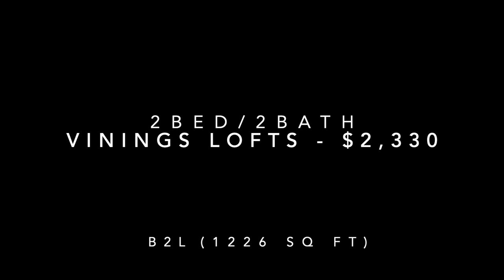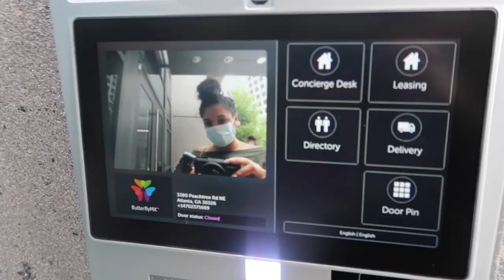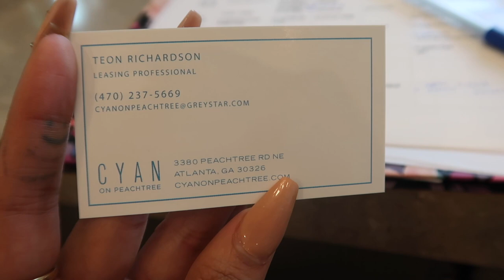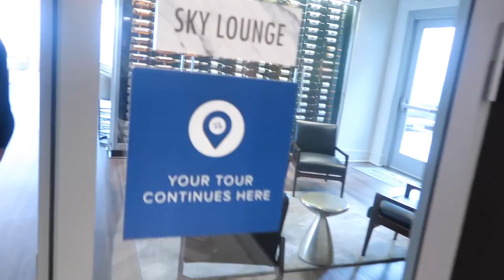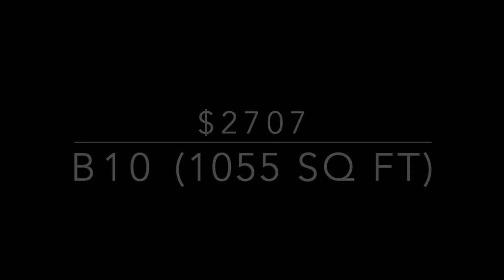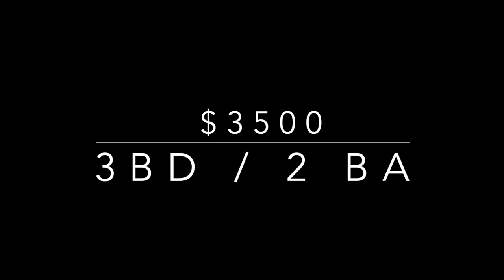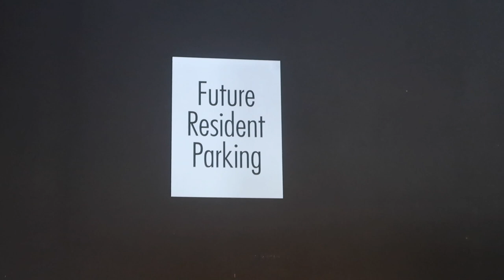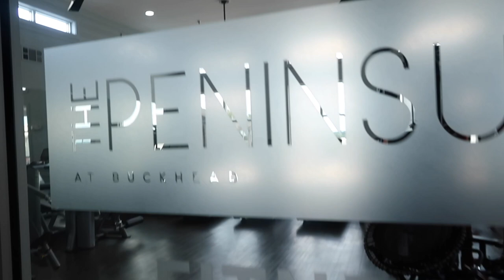BUCKHEAD LUXURY APARTMENT TOURS (price/details)PT.1 :Vining, Cyan Modera, Icon, Hanover, Peninsula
Top / Best places to live in Buckhead, Atlanta! 🍑

PLEASE COMMENT AND LET ME KNOW WHAT YOU THINK OF THESE PLACES! WHICH SHOULD I CHOOSE? WHERE ELSE SHOULD I LOOK? 🥺

Price, Map, Layout, Sq footage and other details can be found in video! 👀

Amazon Home Must Haves :
Amazon Camera Set Up  :

Time Stamps:
0:00-5:06 Overview of apartments
5:07 Vinings Lofts : only apt not in Buckhead but rather right next to Cumberland Mall
9:24 Cyan on Peachtree
11:48 Modera Buckhead Village (my sister's fav)
17:53 Icon (my fav) : I made a mistake in the clip I put Buckhead village but it's actually Lenox square right next door to the Cyan
23:37 Hanover (Keela's Fav)
27:31 Peninsula : Best Value

Ways to help me out 🙏🏽:
- watch the entire video to the end
- comment and like/reply to other commenters

FAQ:
📍: ATL , GA
🏠: MN
📸: Cannon G7xii
Age: 28
Race: Black, White, Puerto Rican

Personal IG: SamanthaArianna
Business IG: Royal.Relations.PR

💰  EXACT COST OF STARTING MY AIRBNB broken down plus Q&A answering your questions about setting up my first airbnb !